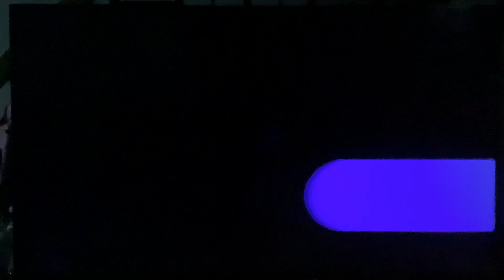Buena Vista Pictures Distribution/Imagine Entertainment/Touchstone Pictures (1996)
Taken at the end of "Ransom" (1996) on Netflix.

This video was recorded on midnight at 12:10 AM.